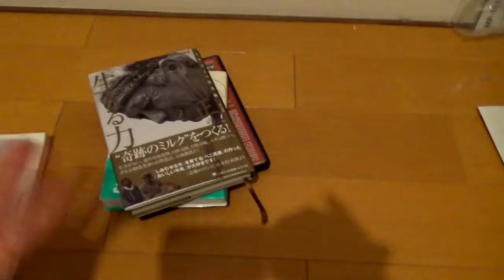What is a stack? ( computer science - explained for everybody)